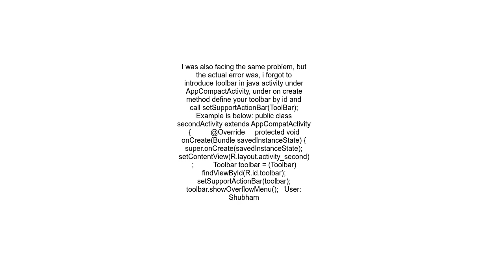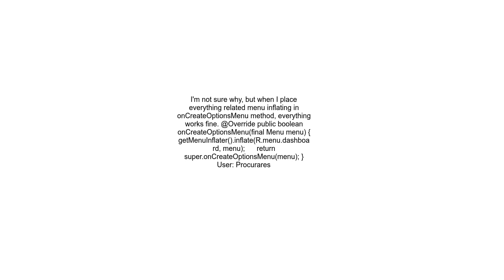Android toolbar menu is not showing